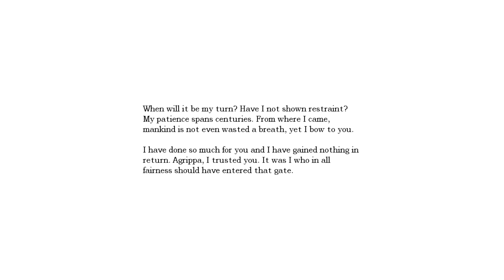Amnesia The Dark Descent part 10 Bloody Messs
Description: Welcome everyone to my playthrough of Amnesia the Dark Descent let's hope I can finish it and not runaway hiding in a corner. Link to game and description